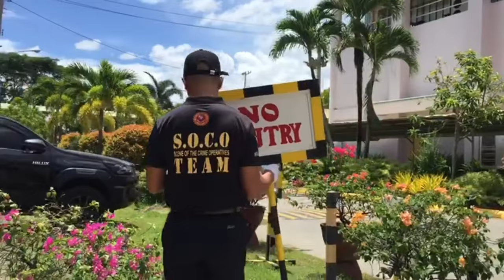TRAFFIC HAND SIGNALS DANCE VIDEO (CRI 224)